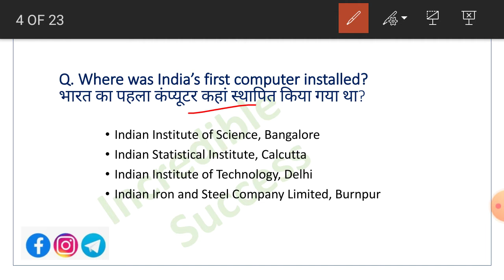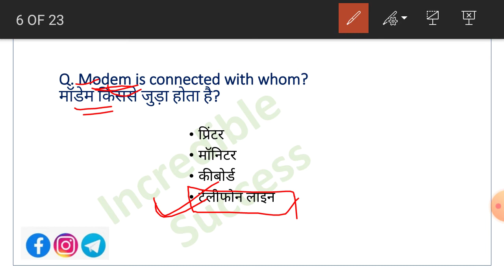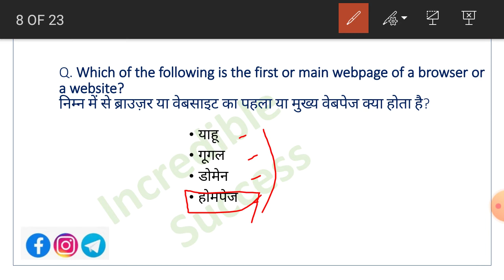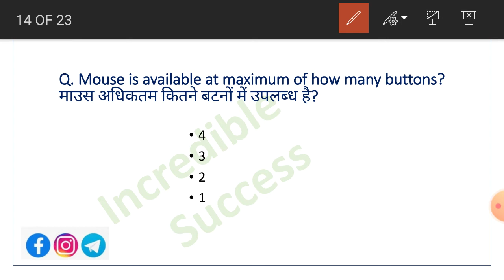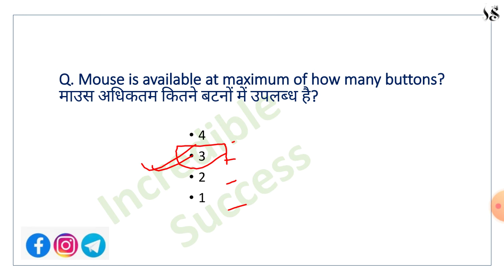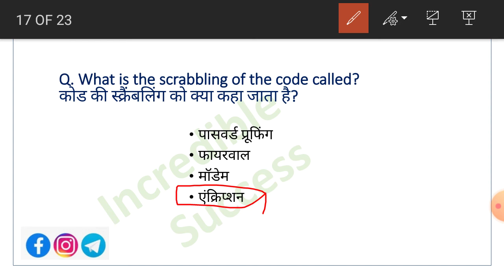JSSC CGL 2022 Computer Class - 2 | Computer MCQs questions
important computer mcqs, computer awareness for competitive exams, computer for jssc cgl, computer classes for all competitive exams, computer classes in english, computer classes in hindi,